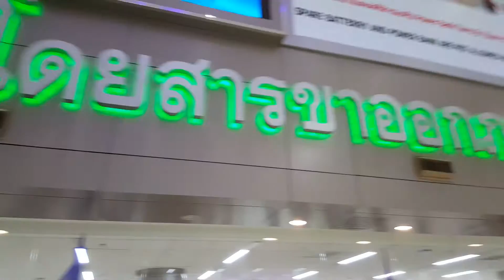Kiriwong หมู่บ้าน คิริวง by KATO TUBER(15)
Kiriwong หมู่บ้าน คิริวง by KATO TUBER